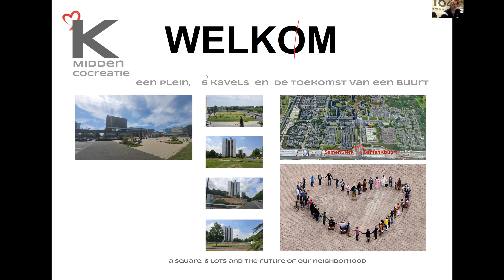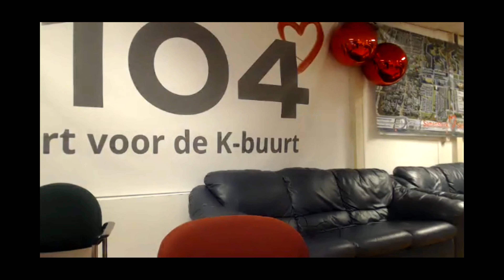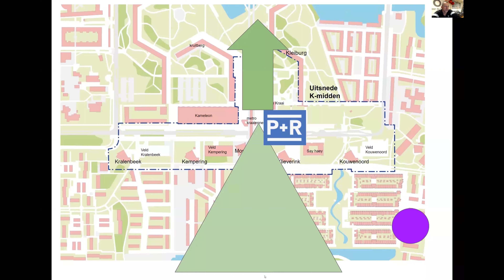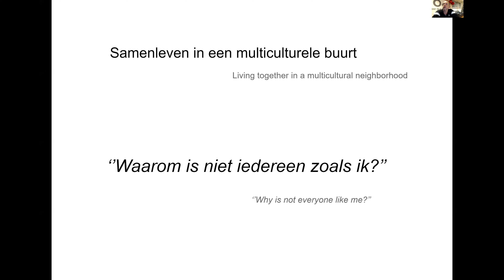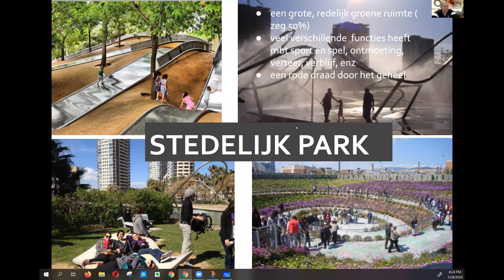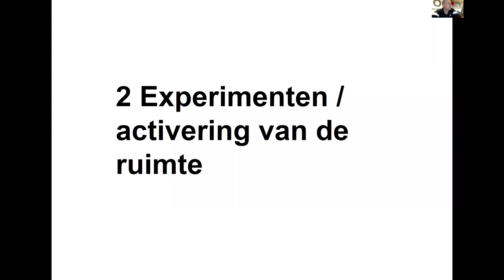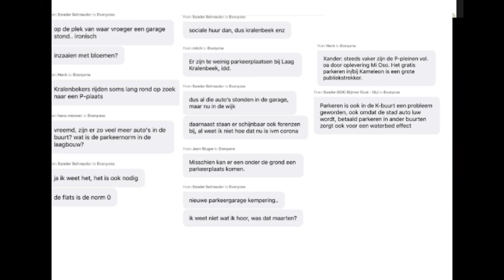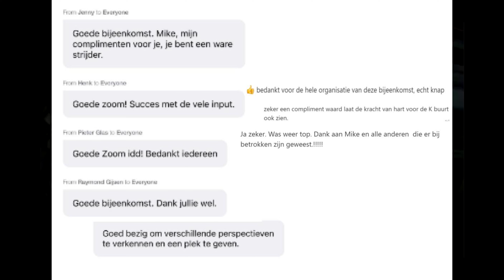Update kmiddencocreatie 8 dec 2020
In het kader van ontwikkeling Kbuurt en -plannen en mogelijkheden wordt het KmiddenCocreatie traject uitgevoerd. Bewoners in de lead met de gemeente in een ondersteunende rol. In deze video een update naar en met de buurt: waar staan we. gaan we goed? wie of wat missen we?
0u 04min Welkom, wie is online

0u 20 min  Historische aanloop

0u 29 min - 1 Planvorming
0u 41 min   Meer dan alleen een plein, ook samen een buurt bouwen
  1ste contouren plan:
1 u 09 min  A visie voor de buurt punten

B Stedenbouwkundig Plan
1u 10 min   Onze openbare ruimte
1 u 13 min   Wat voor soort plein?
1u 21min    Voorzieningen
1 u 24 min   punten voor Stedenbouwkundig plan

1u 36min 2 Experimenten/activering van de ruimte
skate, jongerencentrum, African Cultural heritage centre, container ondernemers, tijdelijke invullingen garage kavels

1 u 58min Wat / wie missen we?

2u04 min Hoe verder?

2u 07min Gaan we goed en hoe was dit?

de presentatie die gegeven werd, met comments van de chat erin gevoegd staat online als

De registratie van de zoom staat op youtube kanaal hart voor de kbuurt en is te vinden via de link